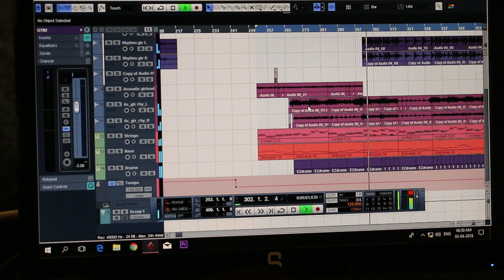Ujjwal Rishi - Surreal Past [GUITAR PLAYTHROUGH]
Performing  ' Surreal Past' , a rock balled as my first instrumental composition.

Composed by Ujjwal Rishi.
Video shot by Aanand Pallav.

Amazon Music